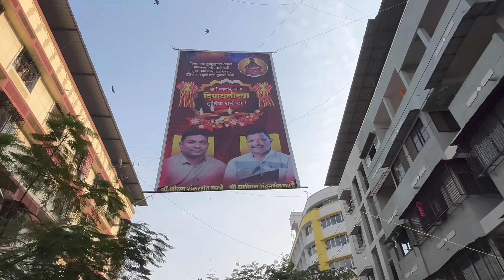|| Diwali Pahat Dombivli 2023 || Phadke Road Dombivli (East) || Diwali Celebration 2023 || Day-07/30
To Kya Bolti Public 😎

Jaisa Ki Maine Aap Sabhi Se Kaha Tha Ki Aane Wale 60 Dino Me Main Aapke Liye Ek Series Lekar Aane Wala Hu , Jisme Aapko Main 30 Din Ke Video's Dikhane Wala Hu Naye Naye Location Par Jakar❤️...

To Aaj Main Dipawli Ke Subh Din Par Aa Jata Hu Dombivali (East) Me Stith Phadke Marg Par Jaha Prati Varsh Diwali Pahat Ka Ayojan Kiya Hai , Jinme Bohot Se Dhol Tasha Pathak Wale Sammilit Hoke Karyakram Ki Shobha Badha Dete Hai 💯...

Jaise Hi Mujhe Diwali Pahat Ke Baare Me Hamare Sanskar Bhai Batate Hai To Main Akshay Bhai Ke Saath Me Hum Log Ghatkopar Se Local Train Ka Safar Pura Karte Hue Pahunch Jate Hai Dombivali , Station Ke Bahar Se Kuchh Duri Ki Walking Distance Par Lagbhag 400 Meters Chalne Par Hum Pahunch Jate Hai Hamare Location Par 😍...

Waha Par Pahunchne Ke Baad Hum Logo Ne Dekha Ki Waha Bohot Saare Log Aaye Hue Diwali Ke Celebration Ke Liye Jo Ki Dekhne Ke Baad Hume Bohot Hi Jada Achha Lagta Hai Aur Humne Pure Karyakram Ka Bohot Anand Uthaya 🙌🏾...

Aap Video Ko Pura End Tak Dekhiye Main Umeed Karta Hu Ki Aapko Bhi Aisa Ehsas Hoga Aap Khud Us Jagah Par Maujud Hai ✌🏾...

To Chaliye Phir Public Aaj Ke Liye Itna Hi Milte Hai Aapse Bohot Hi Jald Ek Aur Naye Vlog Ke Saath Tab Tak Ke Liye Aap Bhi Dhyaan Rakhte Hue Dipawali Bade Dhoom Dhaam Se Apne Pure Parivar Aur Doston Ke Saath Manaiye 🫶🏻🧡Ek Baar Phir Se Aap Sabhi Ko Meri Taraf Se Dipawli Ki Dher Saari Shubhkamnayein 🎉🥳

Black Panther YouTube I'd:-